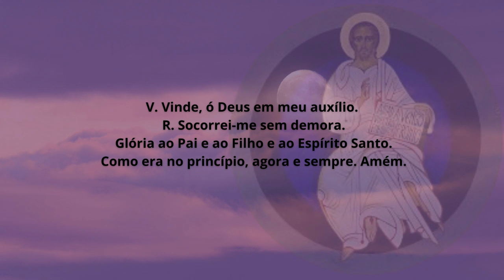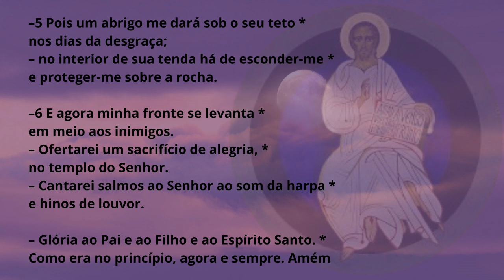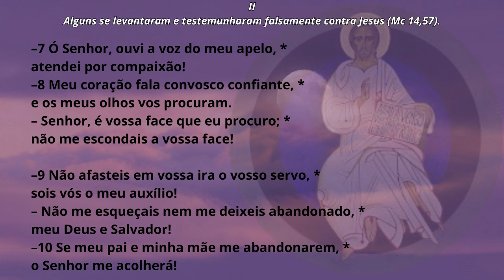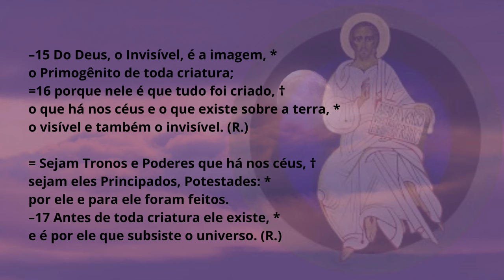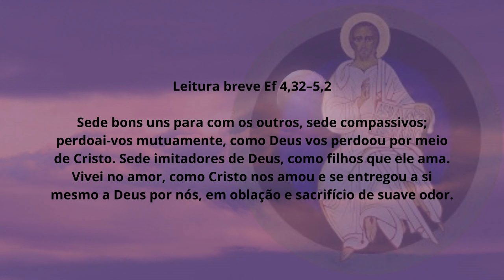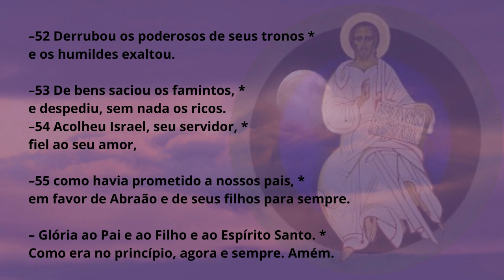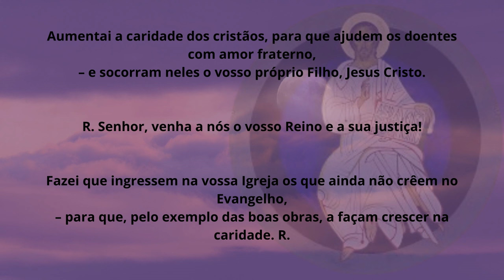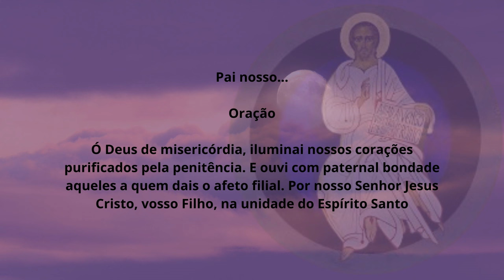[20/03/2024] Liturgia das Horas Vésperas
Vésperas do dia 20/03/2024